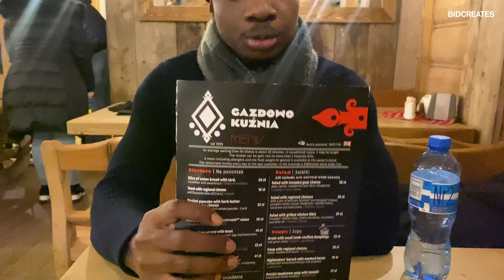Escape to Zakopane: Winter Adventures in Poland's Alpine Gem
Zakopane is a resort town in southern Poland, at the base of the Tatras Mountains. It’s a popular departure point for winter sports and summertime mountain climbing and hiking. Kasprowy Wierch and Gubałówka, reachable by cable car and funicular, are nearby ski destinations offering sweeping mountain views. The town is also known for its turn-of-the-20th-century wooden chalets, symbols of Zakopane-style architecture.